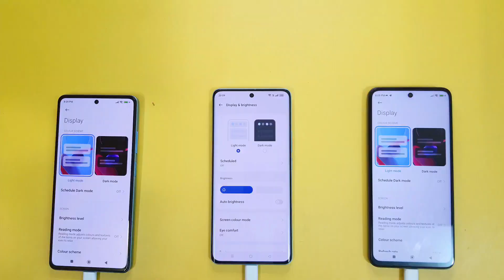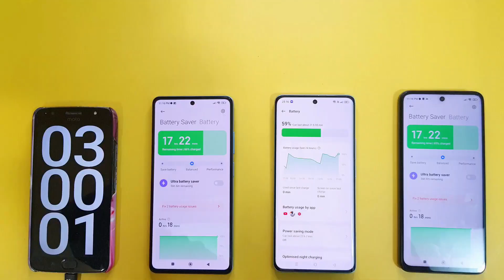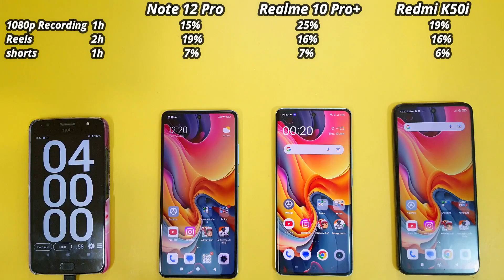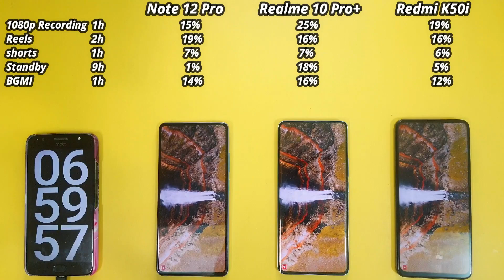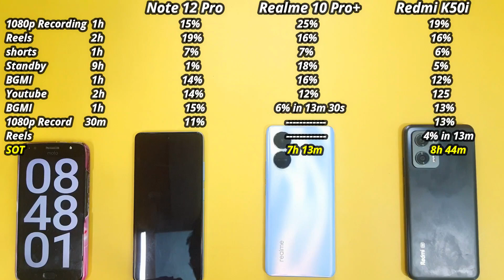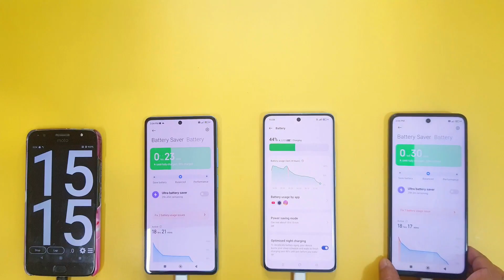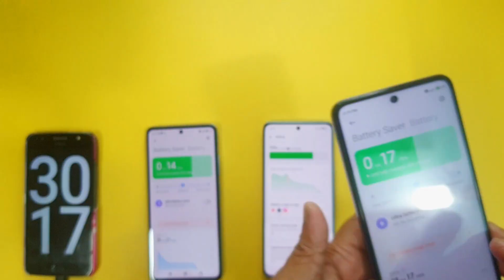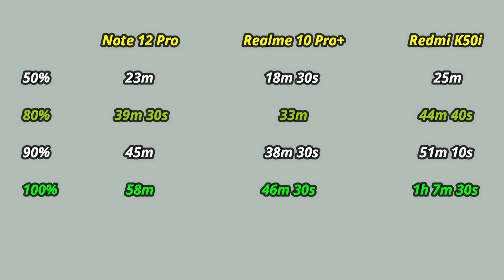Full Battery Drain and Charging Test Redmi Note 12 Pro 5G vs Realme 10 Pro Plus vs Redmi K50i!!!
Realme 10 Pro Plus vs Redmi Note 12 Pro 5G vs Redmi K50i Battery Drain Test and Charging Test.